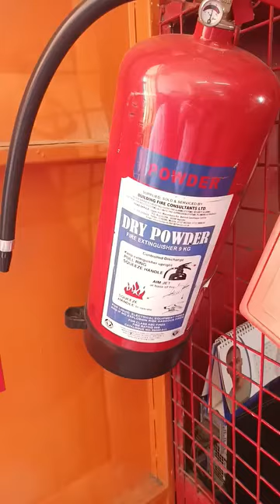Hand Carting in South B